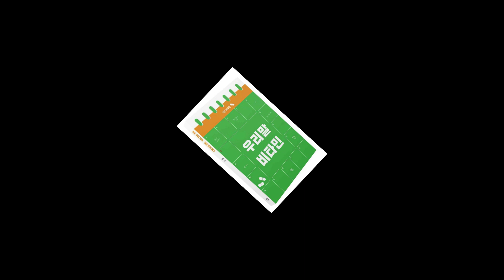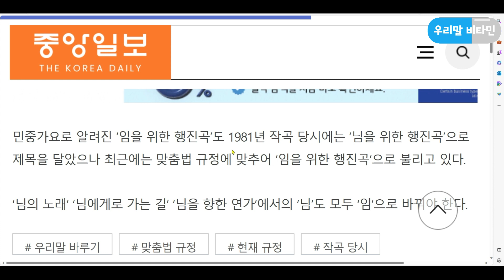[정재환의 우리말 비타민] 임이야 님이야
관련 자료

[우리말 바루기] ‘님’일까, ‘임’일까?

고맙습니다.